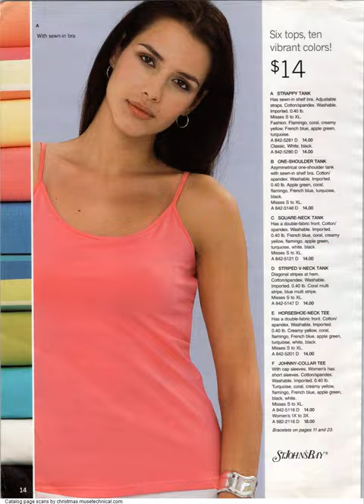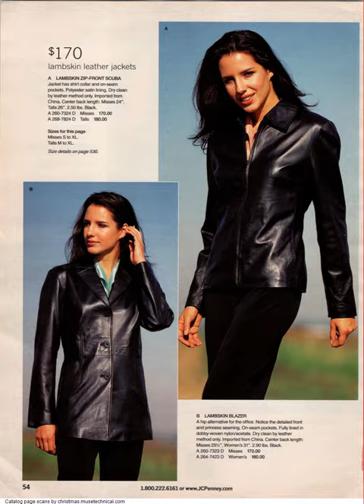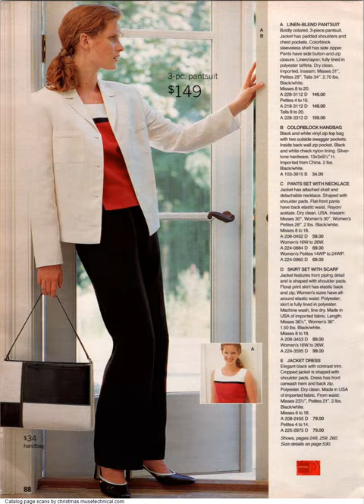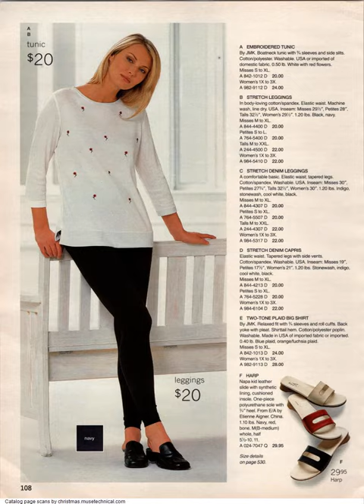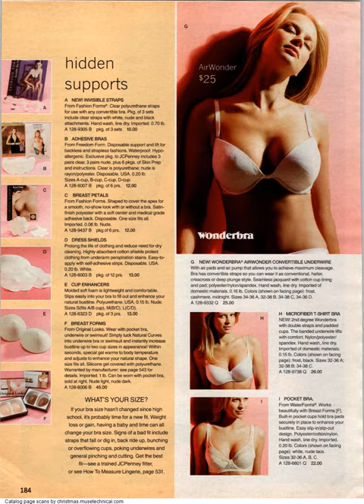2002 JCPenney Spring Summer Catalog